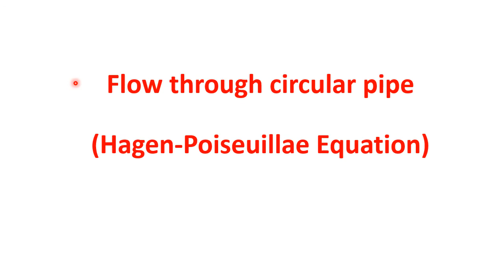Flow through Circular Pipe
# Haegen Poiseuilli's equation